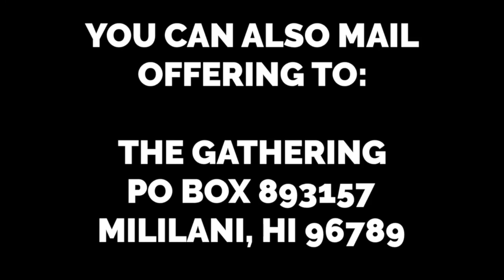The Gathering Online Community 5 9 2021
Why?
Psalm 66.1-5

James Shiroma Lead Pastor

Thank you for joining us on line. Throughout this pandemic, we have been meeting in person 4 p.m. Saturday nights at Mililani Baptist Church. You are welcome to worship Jesus with us.

For more information on The Gathering and how to support us financially through online giving, please see our website.